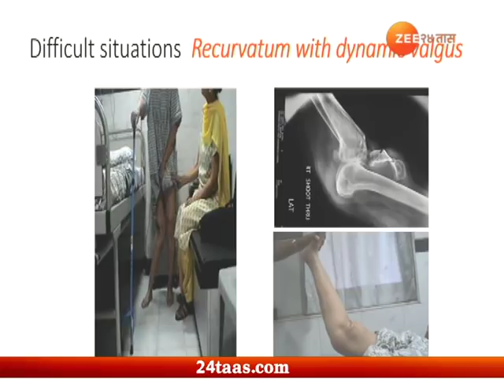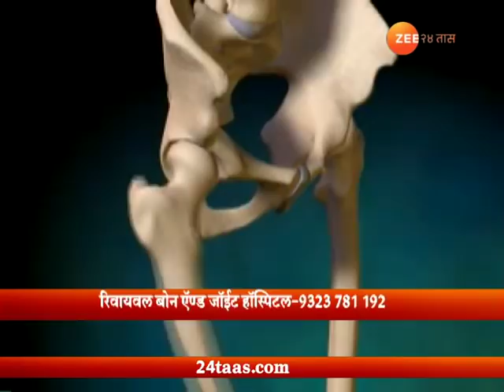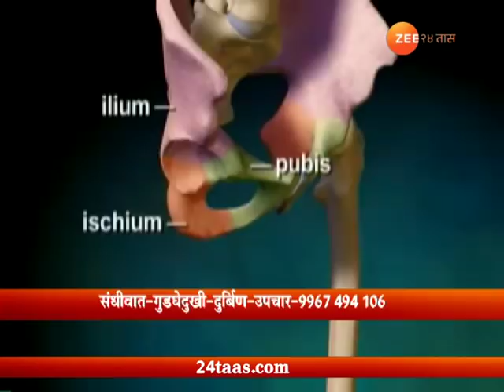Hello Doctor | Dr Milind Patil On Joints Replacement And Joint Pain | 9 September 2018